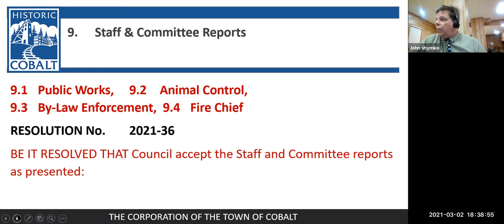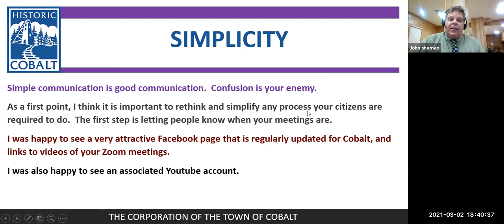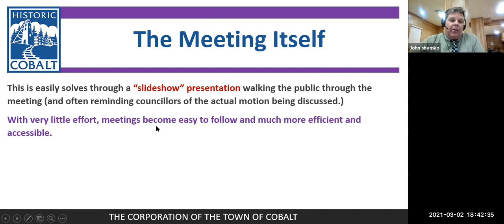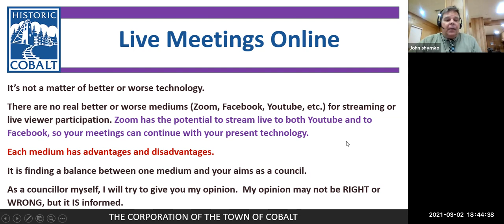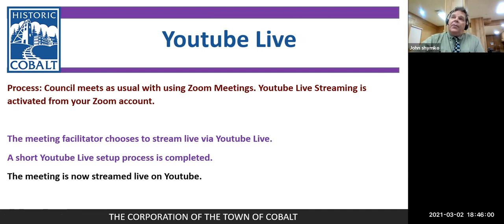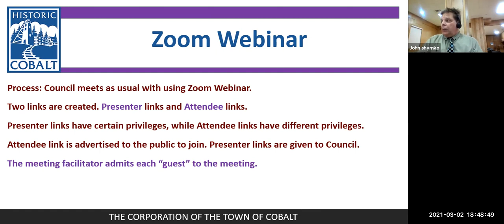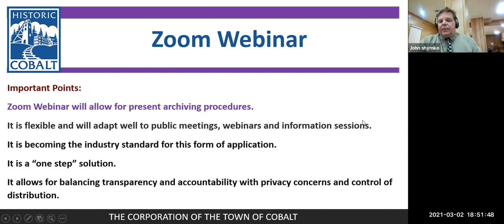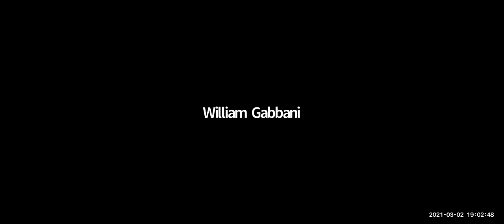Committee of the Whole Meeting March 3, 2021